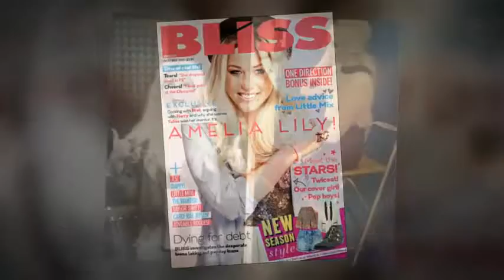spinning cd 137 deel 4 video spinning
I created this video special records tv